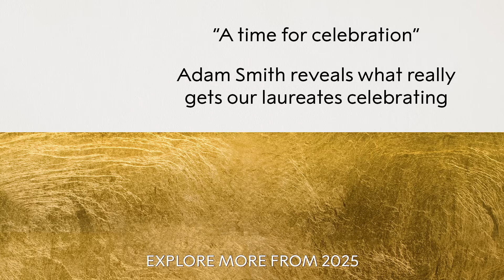First reactions | Fred Ramsdell, Nobel Prize in Physiology or Medicine | telephone interview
“I was out walking the dogs and she started yelling, and I thought there was a grizzly bear nearby.” Actually, what Fred Ramsdell’s wife was telling him, while on a hiking trip together, was that he had been awarded the 2025 Nobel Prize in Physiology or Medicine. In this conversation with the Nobel Prize’s Adam Smith, recorded early the following day, Ramsdell recall how the realisation dawned on them. He goes on to speak about the benefits of working in the environment of biotech, the joy of finding talented collaborators, and the importance of celebrating the dedication of those that nurtured hundreds of generations of the all-important scurfy mouse, in which he and Mary Brunkow discovered the FOXP3 gene: “I'm really in awe of the fact that they were able to do that for so long. It's incredible.”